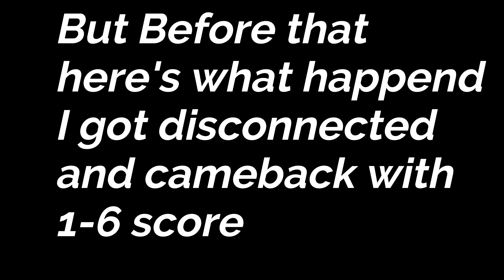From 1-6 to Victory Epic Comeback | Valorant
I got disconnected in the game and came back with 1-6 score. We were 1 and the enemies were leading the match. Even so we decided to continue the game and play as a team and at the end of the game we still manage to get the Victory.